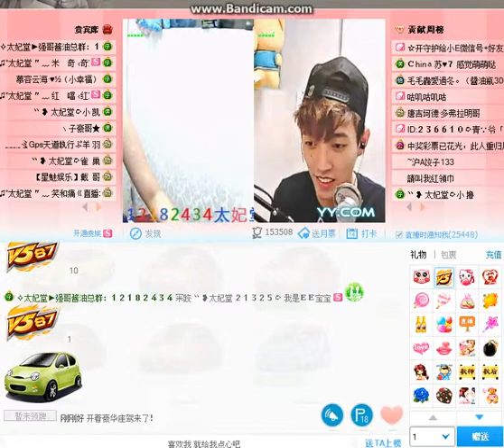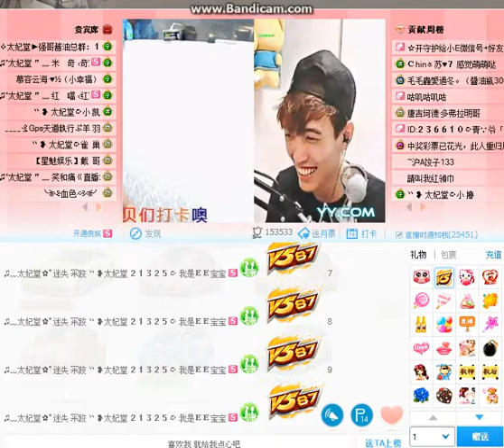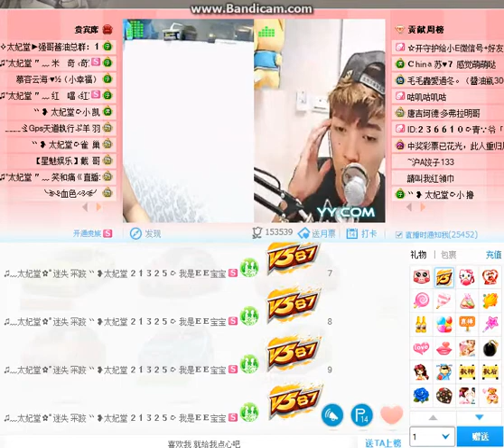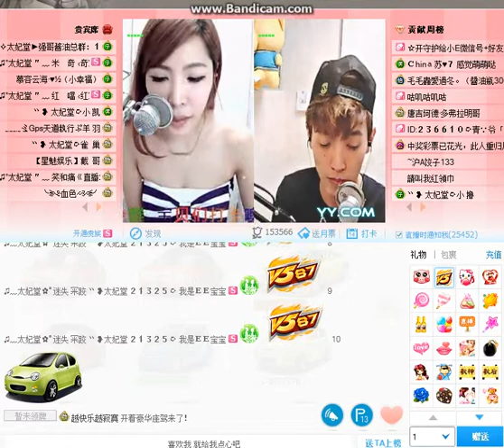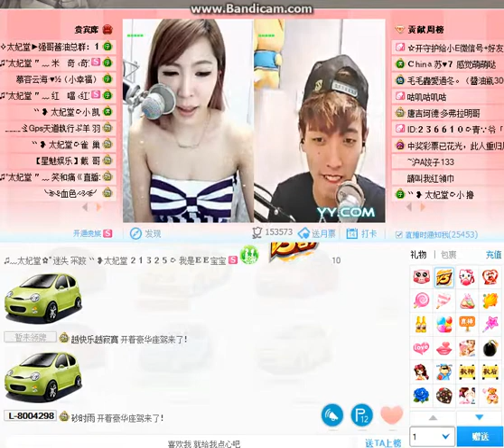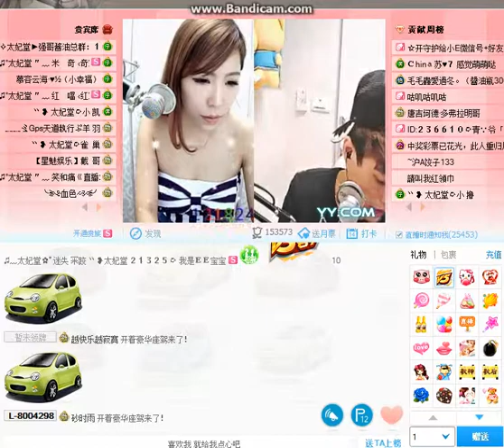YY語音-太妃堂『視訊主播』大妈小E 我是黑社会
YY視訊主播ID:21288 招募主播
每個人都有一顆創業的心，在工作之餘您也想投身副業，讓生活更豐富嗎?
你就是主角！你就是明星！太妃堂要的就是你！